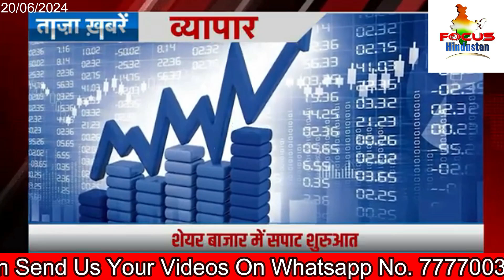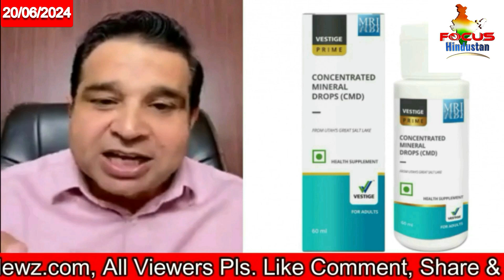Chhagan Bhujbal likely to desert Ajit in touch with Uddhav Sena: Focus Hindustan 20th June 2024 News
Chhagan Bhujbal likely to desert Ajit Pawar, in touch with Uddhav Sena: Sources & Delhi airport: Man with dyed hair, beard held for trying to travel as 60-plus passenger Focus Hindustan 20th June 2024 News

Amid Rajya Sabha snub, a senior leader from Shiv Sena (UBT) met Maharashtra Minister and senior Nationalist Congress Party (NCP) leader Chhagan Bhujbal last week, sources said.
A senior leader from Shiv Sena (UBT) met Maharashtra Minister and senior Nationalist Congress Party (NCP) leader Chhagan Bhujbal last week, sources said. The meeting stands crucial amid reports of Bhujbal being upset with the party leadership after the backlash in the Lok Sabha polls.

Earlier reports claimed Bhujbal was upset over Ajit Pawar nominating his wife Sunetra Pawar for Rajya Sabha after her defeat in the Baramati Lok Sabha election. Bhujbal, an OBC face in state politics, was also vying for the Rajya Sabha seat and a subsequent union ministry position.
Chhagan Bhujbal is vying for different options after pressure was mounted by his supporters. He also called a meeting of OBC front 'Samta Parishad' leaders, putting up a show of strength yesterday (Monday) in Mumbai. However, Bhujbal refuted the claims of him being unhappy in the party.

As per sources, initial talks are being held between UBT Sena leaders and Chhagan Bhujbal on his acceptance in the party and accommodating him as per his seniority. Bhujbal has also reportedly laid claim over Yeola and Nandgaon assembly constituencies for him and his nephew Sameer Bhujbal against Shinde Sena’s sitting MLA Suhas Kande respectively.

However, UBT Sena leader Sanjay Raut said that such things are not discussed openly, and it remains to be inside four walls.

Interestingly, Raut added that no one who has left Shiv Sena has been happy or restful. If Bhujbal had been in the Shiv Sena, he would have had a ‘Tilak’ of being the Chief Minister by now. Now all of them, including Narayan Rane and Eknath Shinde, are roaming like restless souls.
Earlier, UBT Sena had identified local party leader Kunal Darade as a probable candidate against Chhagan Bhujbal from Yeola constituency. This might become a bone of contention in UBT Sena’s local cadre.

Importantly, the reports of Bhujbal's political 'Ghar wapsi' surfaced on the eve of the foundation day of the Shiv Sena party. Therefore, all eyes are now set on his next political move.